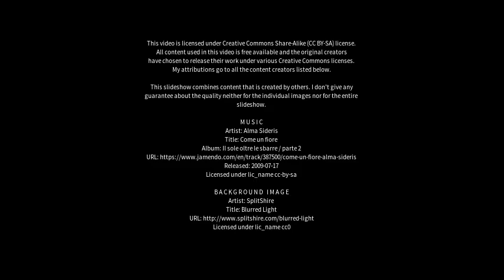Best places to visit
Best places to visit - Porto Sant'Elpidio (Italy) Best places to visit - Slideshows from all over the world - City trips, nature pictures, etc.